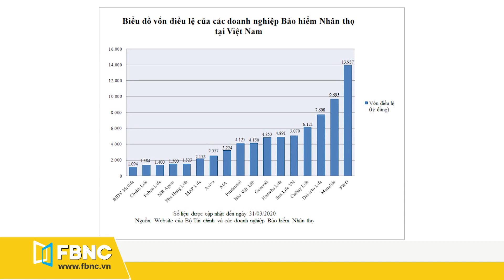FWD tăng vốn gần 14.000 tỉ đồng, dẫn đầu thị trường bảo hiểm | Tin tức 24h - FBNC TV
FBNC TV - FWD tăng vốn gần 14.000 tỉ đồng, dẫn đầu thị trường bảo hiểm
Bộ Tài chính vừa có thông báo phê duyệt cho Công ty Bảo hiểm Nhân thọ FWD Việt Nam tăng vốn điều lệ từ mức 3.675 tỷ đồng lên hơn 13.937 tỷ đồng, tức tăng gần gấp bốn lần. Sau lần điều chỉnh này, FWD Việt Nam đã trở thành công ty bảo hiểm nhân thọ lớn nhất thị trường, tính theo vốn điều lệ.

FBNC
ĐỒNG TIỀN THÔNG MINH - CUỘC SỐNG THÔNG MINH